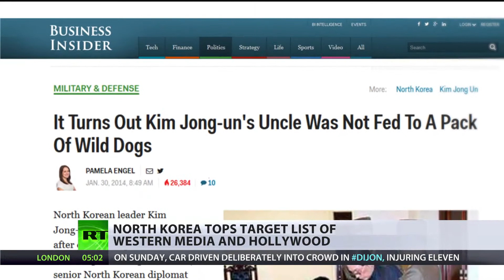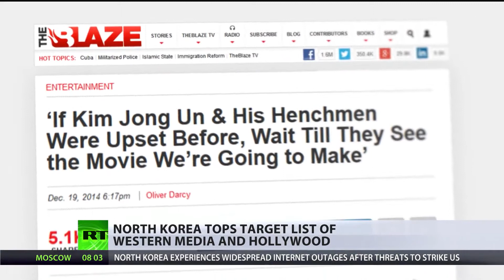Hollywood Target North Korea becomes public enemy #1 in US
North Korea suffered a massive Internet blackout on Monday - taking all state agencies and media offline for several hours. The US declined to say whether it's responsible - in light of the row over the humiliating hack attack of Sony Pictures which Washington blames on Pyongyang. It's another tantalizing twist for American media which has slowly become obsessed with the small Communist country